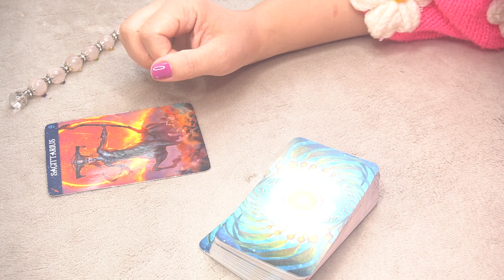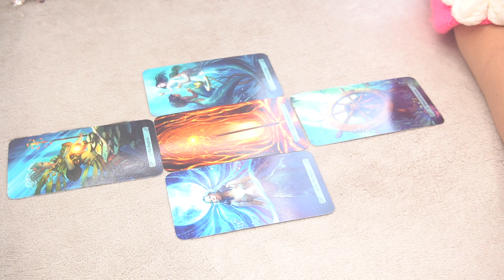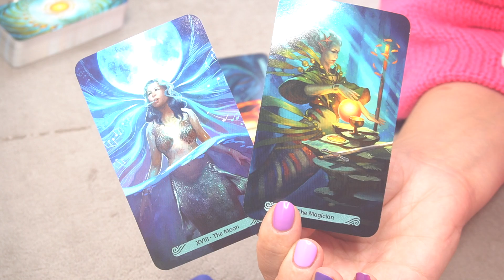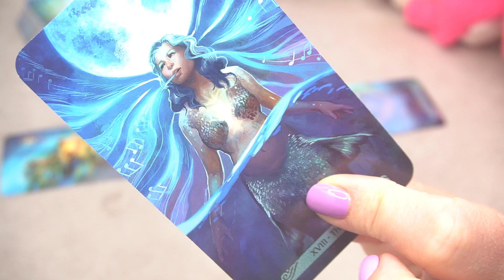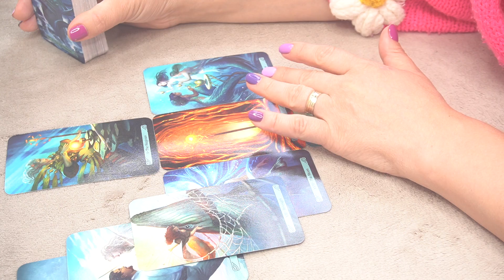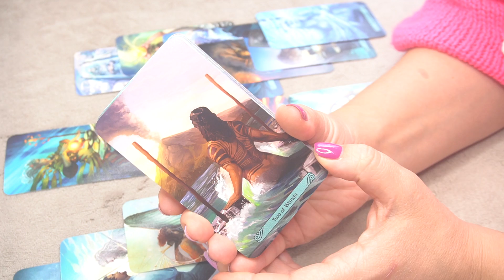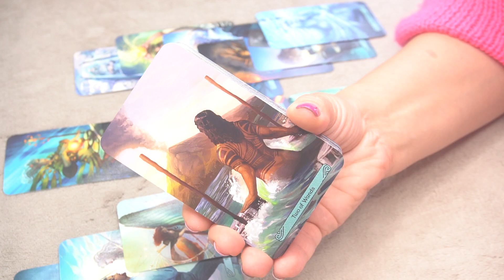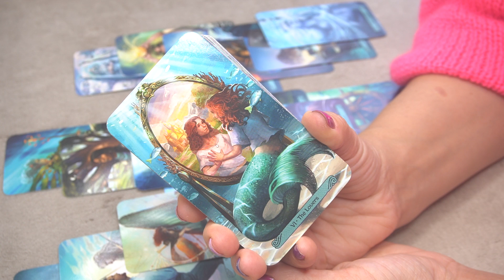SAGITTARIUS ♐️ 🔮 * WHO/WHAT WILL MAKE A SIGNIFICANT IMPACT ON YOUR LIFE IN THE UPCOMING MONTHS? *🔮🫣